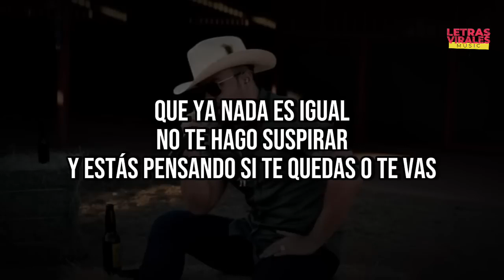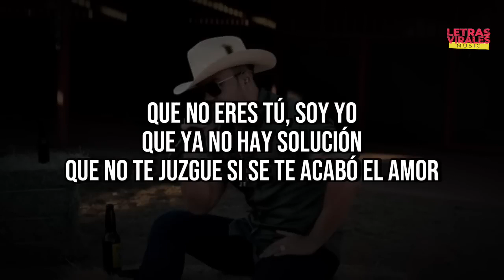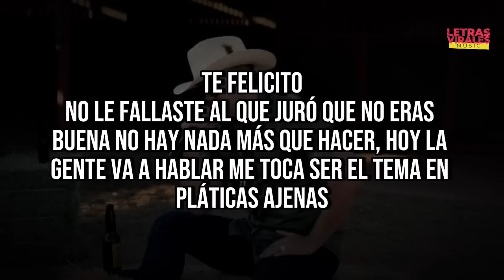Gerardo Coronel "El Jerry" - Te felicito (Letra/Lyrics) [1 Hour Version]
🎵Gerardo Coronel "El Jerry" - Te felicito (Letra/Lyrics))

🎤 [Letra de Te felicito"]

Que ya no sientes
En la panza, mariposas
Que le has perdido el gusto
A besarme la boca
Que ya nada es igual
No te hago suspirar
Y estás pensando si te quedas o te vas
Que le echaste un montón de ganas a la relación
Que te crea que hacerme llorar jamás fue tu intención
Que no eres tú, soy yo
Que ya no hay solución
Que no te juzgue si se te acabó el amor
Te felicito
Mandaste a chingar su madre a un amor bien bonito
A tu disposición, puse mi corazón
Y hoy me lo entregaste todo hecho pedacitos
Te felicito
No le fallaste al que juró que no eras buena
No hay nada más que hacer, hoy la gente va a hablar
Me toca ser el tema en pláticas ajenas
Te felicito
Hiciste llorar a quien te quería a la buena
Te felicito
Mandaste chingar su madre a un amor bien bonito